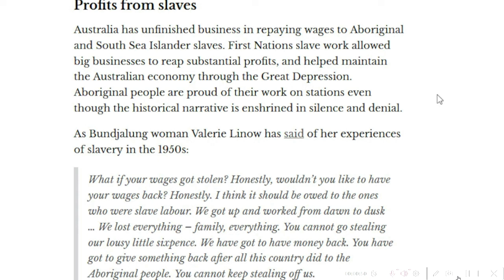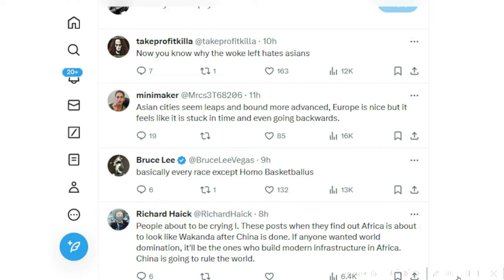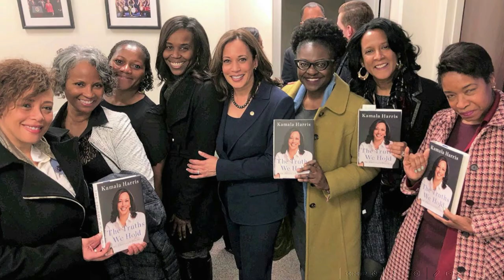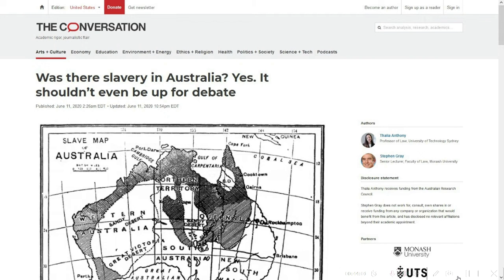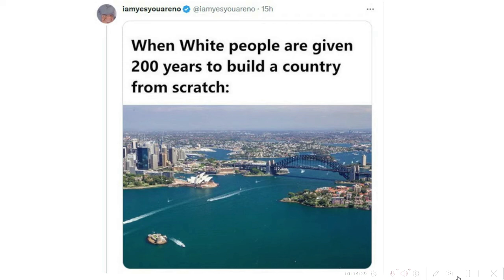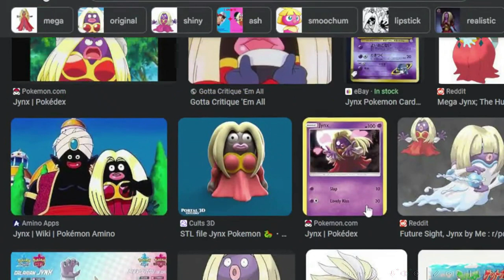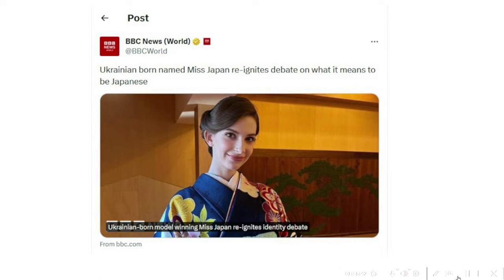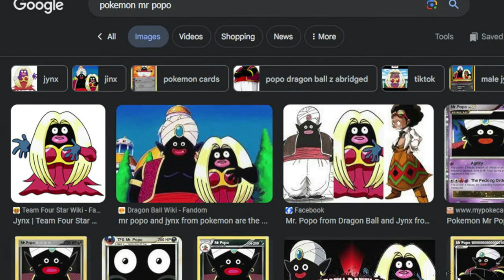Is There A White-Asian Racist Coalition?